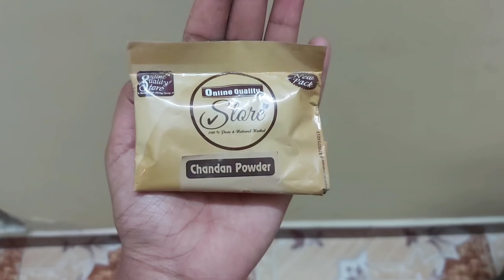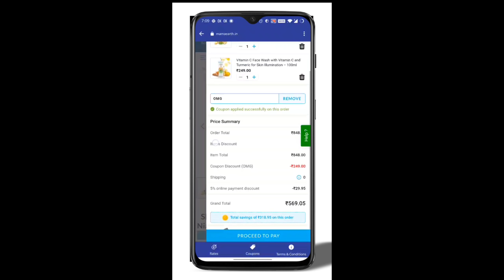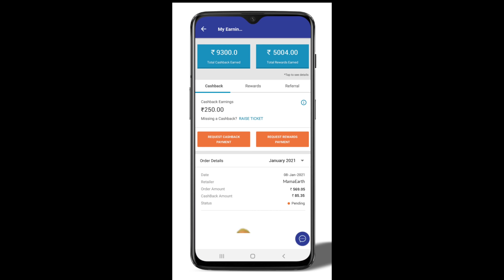7 நாட்களில் வெள்ளையாக இத try பண்ணி பாருங்க #100%natural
In this video i shown u the wonderful pack for getting 2 ,3 shades lighter than ur actual skintone in 7 days..and this pack removes ur pigmentation, darkcircle in a short time period... so try this guys.

Mamaearth has the biggest sale of the year from 11th - 13th January where you can avail Buy 1 Get 1 Free on your favorite products using the coupon code OMG plus CashKaro is offering a FLAT 15% CASHBACK on all purchases made on Mamaearth! CashKaro offers real cash for shopping online which you can transfer straight to your bank account!